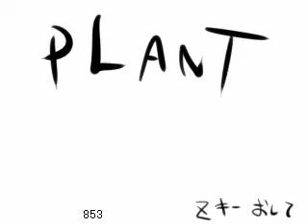「PLANT」 プレイ動画